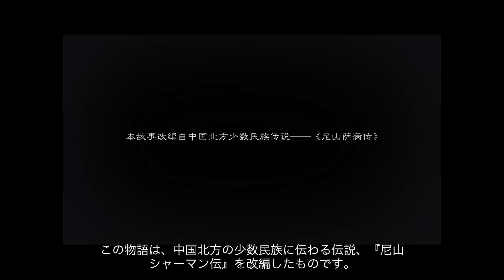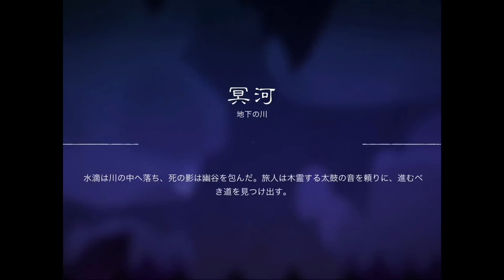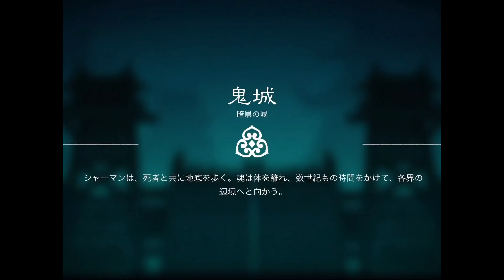【新作】世界最大のゲーム会社の音ゲー！尼山シャーマン 面白い携帯スマホゲームアプリ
↓ダウンロード（Download）はこちら↓
ios

六人の新卒からの無料の誠意をこもった作品。

『尼山シャーマン伝』は中国北方少数民族が千年にわたって伝え続けた伝説である。尼山という女シャーマンが可哀想な子供に魂を取り戻す話である。本ゲームは『尼山シャーマン伝』に基づいて、プレイヤーは尼山シャーマンを演じ、手の中のシャーマン神鼓を叩いて諸界で旅をし、妖霊を降服させ、奇妙な冒険の旅をする。

本ゲームは6人の新卒が五か月にわたって作られ、軽いストーリー性のミュージックゲームです。同時に伝承と少数民族の文化を守る意義を持つ機能ゲームでもあります。

独特な中国切り紙美術、神秘なオリジナル少数民族シャーマン音楽、文化の深くて豊富な図鑑コレクションシステム。中国北方少数民族文化の独特な魅力を堪能しましょう。